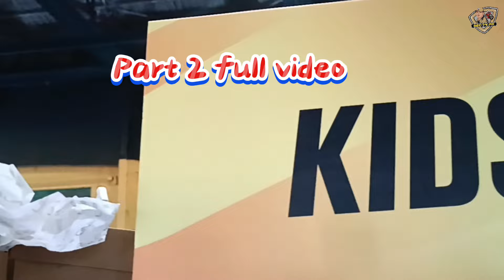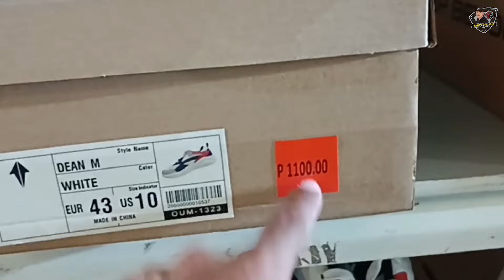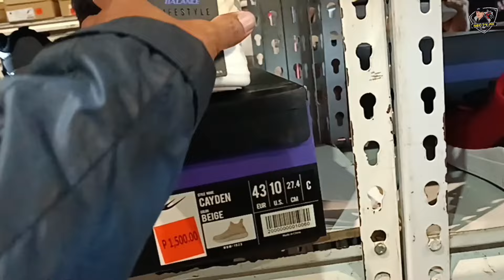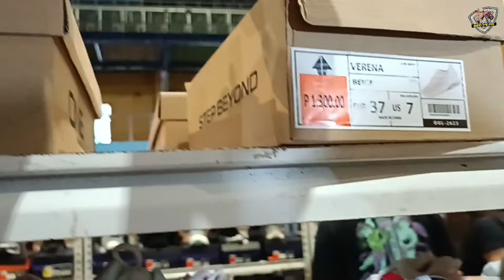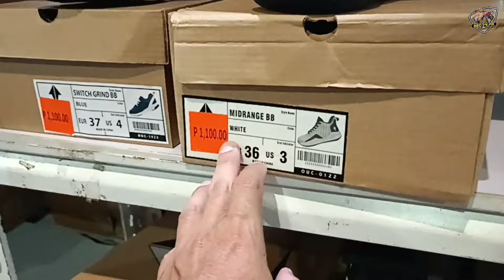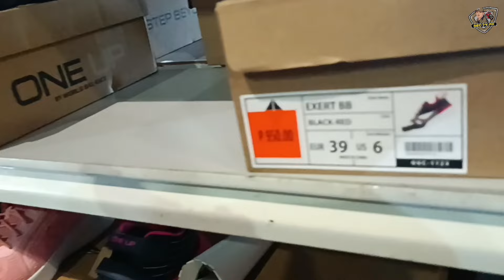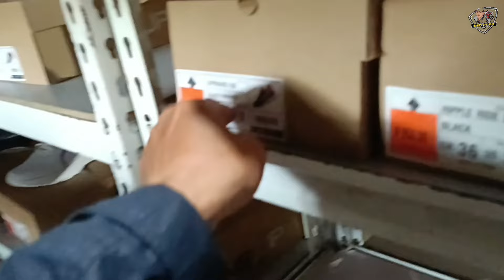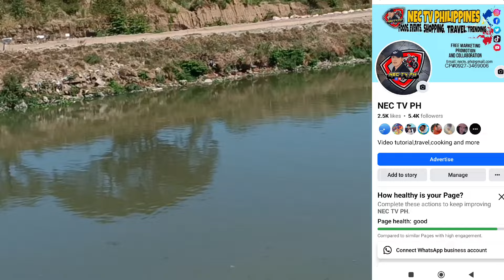SUPER DAMING SAPATOS 70 PERCENT DISCOUNT WAREHOUSE SALE NG WORLD BALANCE SA MARIKINA CITY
Super daming sapatos ang mabibili sa world balance. Hanggang May 05,2024 ang kanilang warehouse sale!